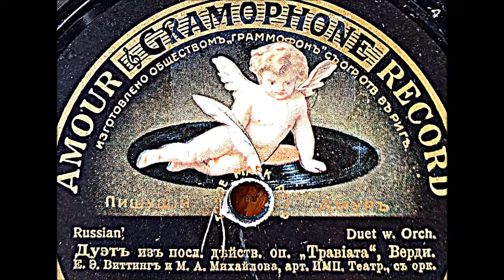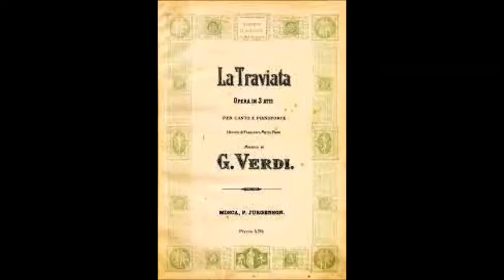Верди Дуэт Виолетты и Альфреда из оперы Травиата Мария Михайлова Евгений Виттинг